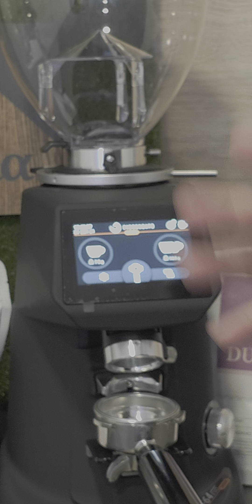Πανελλαδική Παρουσίαση Fiorenzato F64 evo Sense - Edodima Coffee Expert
Η πρώτη Πανελλαδική παρουσίαση του νεο μύλου τις Fiorenzato F64 Evo Sense είναι γεγονός.